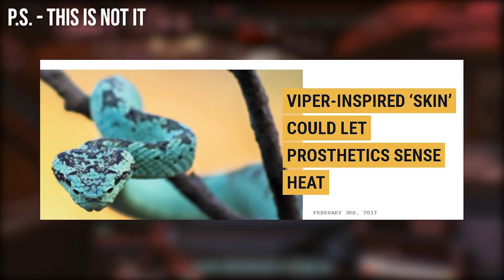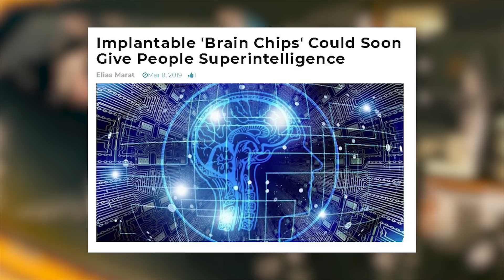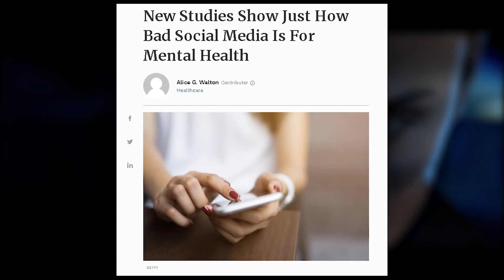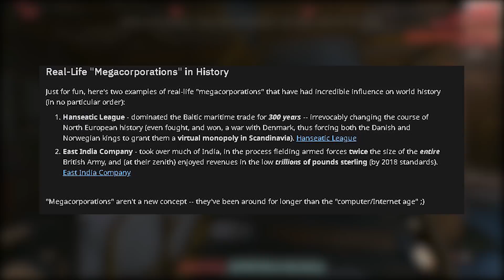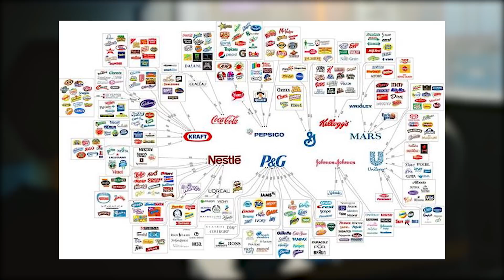Cyberpunk 2077 - Is This OUR REAL Future?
Is a Cyberpunk 2077-like Future, Realistic? In today's Cyberpunk 2077 we are talking about if OUR future will look like Cyberpunks, as well as some reasons why our real world is heading towards many of the things that Cyberpunk 2077 showcases.

Everything from Braindance to it’s real world comparison, to talking about a lesser known project Elon Musk is working on and it’s Cyberpunk 2077 comparison, to Orbital Air being a possibility for us, to real world Cybernetics, to modern day Cyberpsychosis, as well as real life megacorporations from the past and the future will be discussed in this video.

First let’s look into Cyberware. In 2077 Augmenting the human body with Cyberware is as fashionable as it is practical. In fact augmenting the human body is pretty common + natural in the universe that Cyberpunk 2077 lies in.

Now prosthetics are popular in 2077, but people mostly get them out of choice. In our world it’s largely due to the need for amputees to get some normalcy back into their lives, and prostheses main functions are replace missing hands and limbs which make everyday life easier.

However we are moving towards more of a 2077 like way of handling prosthetics. For example Deus Ex a popular Cyberpunk game partnered with Open Bionics to make 3D printed arm for this amputee.

Not only this, but MIT professor High Herr who lost his legs in an accident, has also created real life augmentations to not only replace functioning legs, but to make them much more useful and powerful than our biological ones.

RealSkinn a tough skin like covering for your shiny new cyberlimbs or subdermal armor in 2077 is also starting to become a thing today. Something called “Viper-Skin” is being developed to go over prosthetics to create a more natural looking limb, which can also sense heat changes through it’s membrane.

Now in the world of Cyberpunk 2077, most pieces of tech can be controlled using a brain computer interface called a Neural processor. A Neural router is planted into the bottom of the spine to route signals to different types of cyberware as well as Smart links to weapons and vehicles. In our modern day, Elon Musk is developing a real life Brain computer interface called a Neuralink. This piece of tech also known as a Neural mesh sits within the brain and allows us interact with all of our devices wirelessly with our minds.

Even the USB jack styled cybernetic that we use in the demo is relevant in our real world. A brain can actually be tapped into and read of its  intentions using nothing more than futuristic probes.

Brainiacs a boostergang in the world of Night City pride themselves on using skill chips and downloading a variety of skills on the fly. This is a reality in the making with a potential to implant yourself with a brain chip and approach 200 IQ levels.

Let’s also not forget Braindance. Braindance is the sensory drug of the future and what we’ve referred to as VR on steroids in Cyberpunk 2077.

With people literally binging Netflix and with VR becoming a growing industry, Netflix has caught onto the craze and will be implementing VR in the future.

You find a way to involve all the human senses into Netflix and mix VR into the equation and you essentially have the same tools and escapist sentiment as what Braindance offers.

Next let’s take a look at Cyberpsychosis. Cyberpsychosis is a mental affliction in 2077, where if you augment yourself with too many cybernetics, you start to dissociate from your mind and find yourself feeling more machine and human. In our reality, we face a different type of Cyberpsychosis. Social Media and internet addiction.

People are actually getting mental illnesses such as depression and anxiety based on how much time they spend online, these constant comparisons, the wealth of knowledge at your finger-tips, the validation of likes and comments on social media and more. This is our modern day Cyberpsychosis.

In Cyberpunk 2077 combat drugs are largely used by Military puppets and veteran solos as a means to becoming a super human or solider.

Militaries largely use psychoactive drugs with their soldiers to allow them to suppress hunger, sustain effort without food, suppression of fear, reduction of empathy, improving reflexes and more.

 Reflex boosters and combat drugs allow the body to feel like time has slowed, and some modern day military drugs have the same effect, especially ones with adrenal responses.

Finally we have Cyberpunk 2077s megacorporations, comparisons to how corporations do business today, and the average human in the future.

The likes of Militech and Arasaka have become such big corporations in the world of 2077 that they supersede governments and Nations.

In our history we have had megacorporations like Hanseatic League and the East India Company who have dominated for hundreds of years in the case of Hanseatic League and made trillions in the case of East India Company.